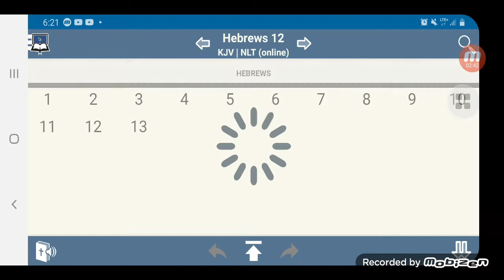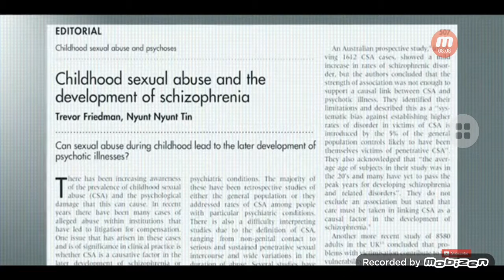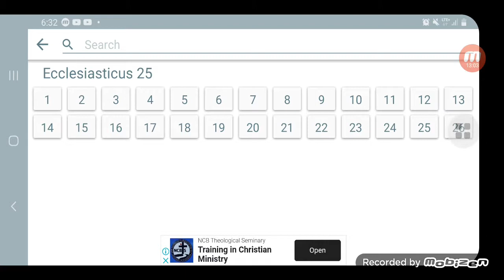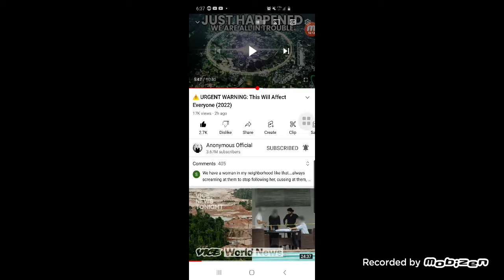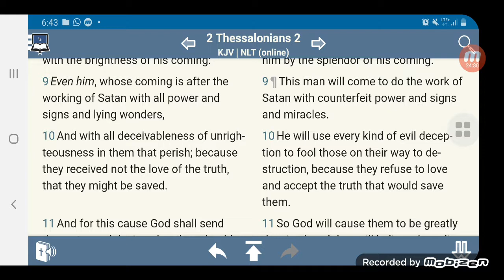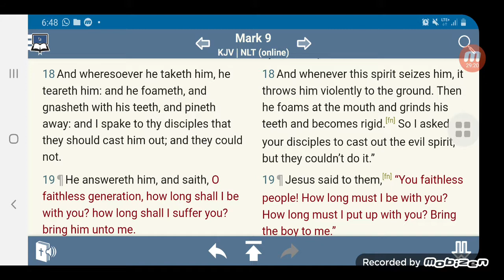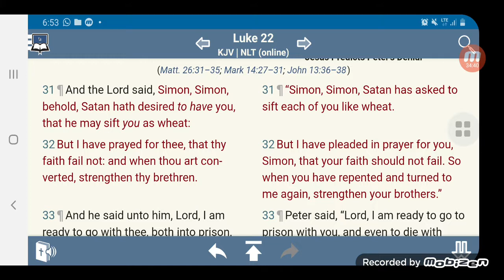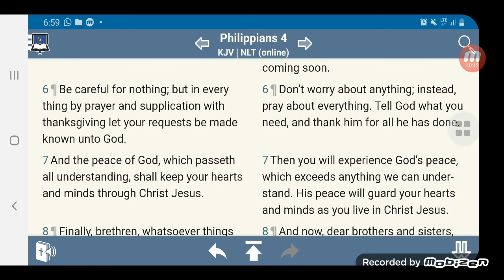Spiritu@l Attacks & Plague of the Mind Will Increase !!!